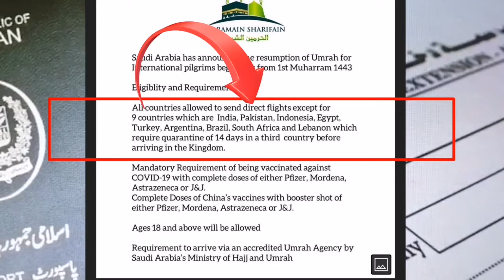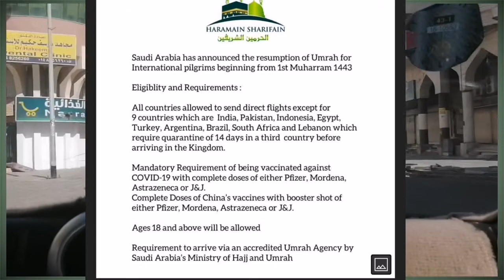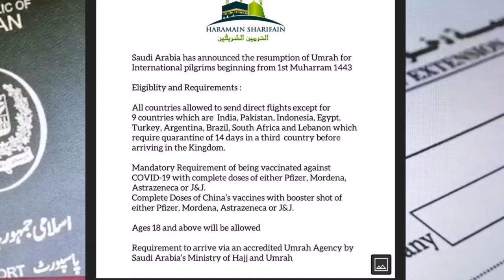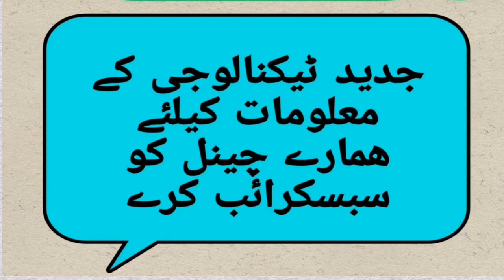بین الاقوامی عمرہ سروس 10 اگست سے شروع ہورہی ہے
international umra service for kSA will annonce going on august 10,2021 reopened under the SOPs covd-19 roles must be following each employees